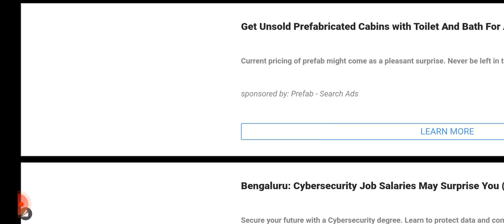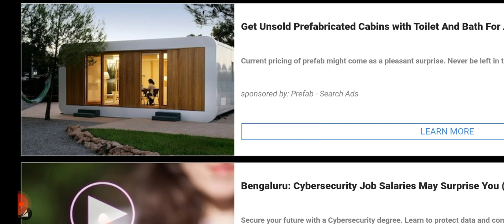It is hard to understand. what to do in such a game!! 😂